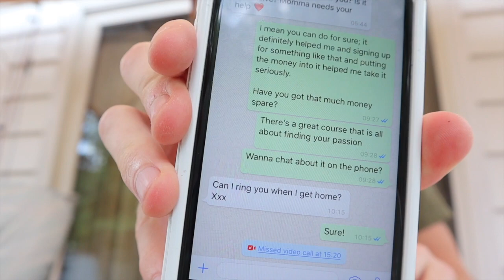My Mum's Questions About The Paradise Pack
With one day left on The Paradise Pack, my mum's been considering buying the pack so she can work from home and enjoy life more!

Check out my conversation with my mum as we talk through the different possibilities of what The Paradise Pack could mean for her.

If you want to find out more about The Paradise Pack, check out the